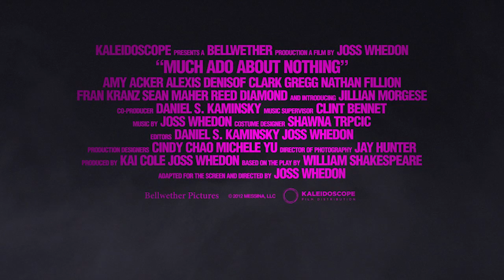Joss Whedon's MUCH ADO ABOUT NOTHING Australian trailer July 11 release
Sharmill Films will release Joss Whedon's MUCH ADO ABOUT NOTHING on July 11 in limited national release across Australia.

Joss Whedon's (The Avengers, 'Buffy the Vampire Slayer', Cabin in the Woods, Toy Story) modern re-telling of Much Ado About Nothing stars Whedon film and television regulars Amy Acker ('Angel', 'Dollhouse'), Alexis Denisof ('Buffy', 'Angel', 'Dollhouse'), Clark Gregg (The Avengers), Fran Kranz (Cabin in the Woods, 'Dollhouse') and Nathan Fillion ('Buffy', 'Firefly', Serenity).

Using the original text, adapted by Joss Whedon, the story of sparring lovers Beatrice (Acker) and Benedick (Denisof) offers a dark, sexy, funny and occasionally absurd view of the intricate game that is love.

Much Ado About Nothing was shot in and around Joss Whedon's own home in Santa Monica, California, while he was still working on the blockbuster superhero film The Avengers. Co-produced by Whedon's wife Kai Cole, the film was made with close friends and a sincere love for the classic text.

Sharmill Films will release MUCH ADO ABOUT NOTHING in Australian cinemas on July 11.